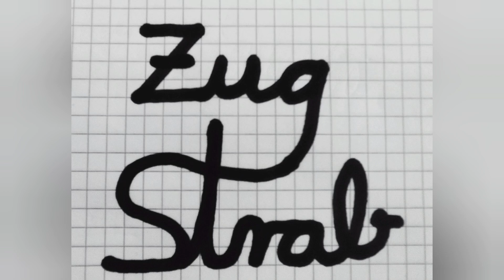Mit dem Deutschlandticket unterwegs im hohen Norden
Busse in Oldenburg Holstein und Heiligenhafen, danke für die Lichthupe.